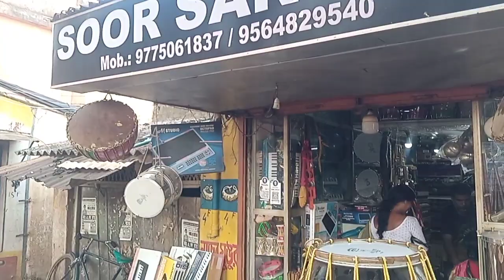Jhargram Inj Chet Lagit In Chalao Lena